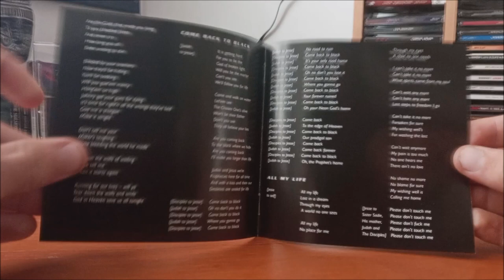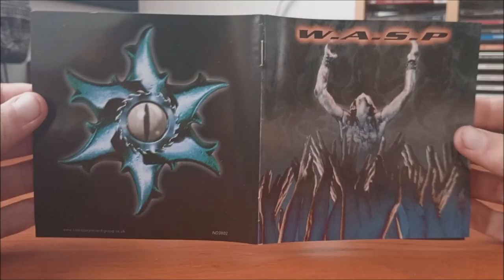CD / W.A.S.P. – The Neon God: Part 2 (The Demise) / 2004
Čtrnácté album Amerických W.A.S.P. v podání : Mike Duda, Frankie Banali, Stet Howland, Darrell Roberts, Blackie Lawless